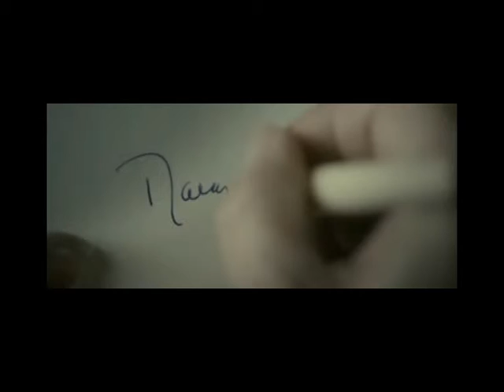The Iron Lady Trailer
Self edit for school assignment.